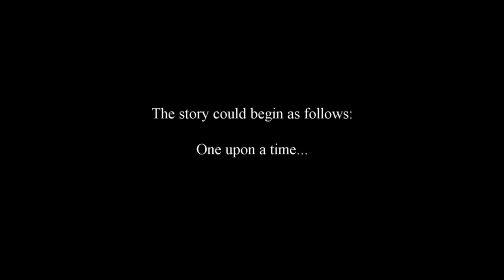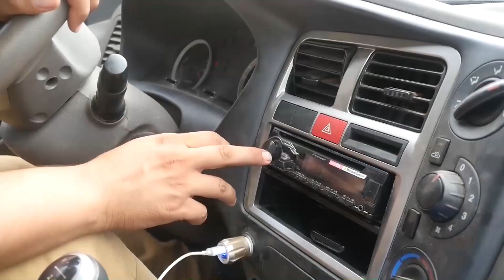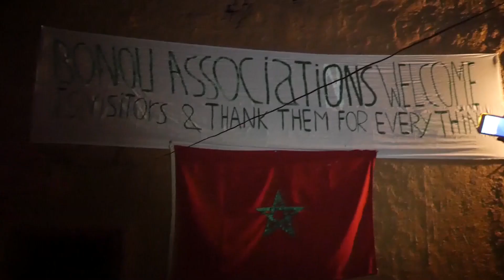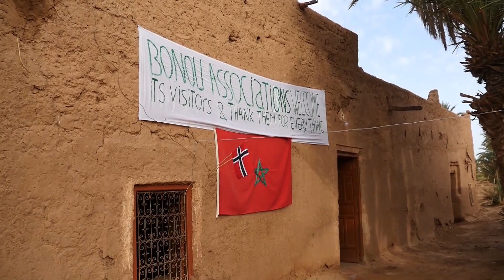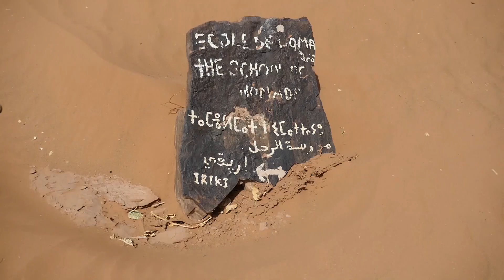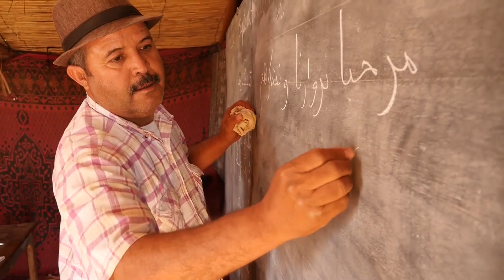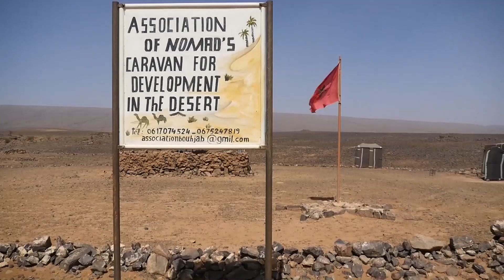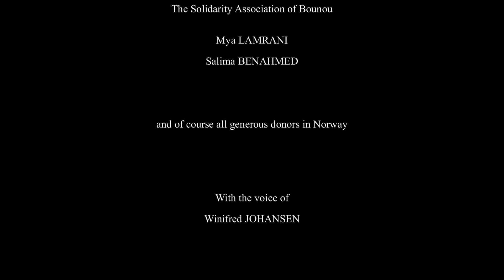Documentaire sur l'Opération Petits Princes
Documentaire sur l'opération Petits Princes menée par l'Ambassade du Maroc en Norvège, l'Ecole Française René Cassin d'Oslo, le groupe Sjøvik, Zbartravel et la Fondation Antoine de Saint Exupéry pour la Jeunesse

Film réalisé par Pascal Bourdillat
Société Cinéastes Sans Frontières